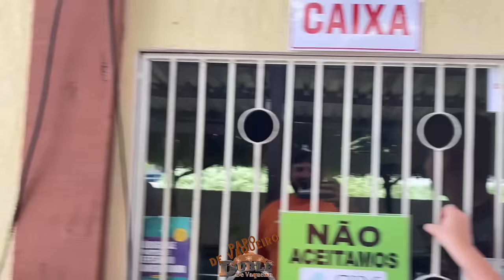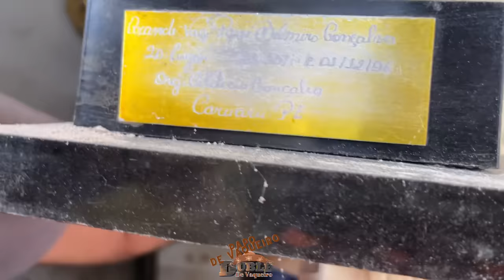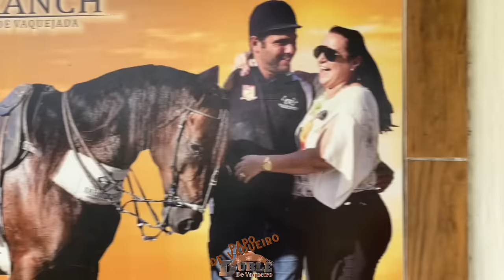JENNIFER EMMANNUELLE E DIEGO DE ELIZIARIO O UNICO CASAL CAMPEÃO DO X1 DE VAQUEJADA!